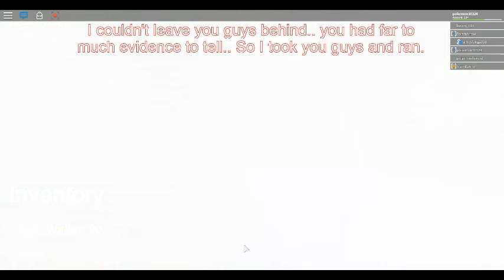House Party : With (jamesfung2008) (Live Stream on His Channel) Part 7